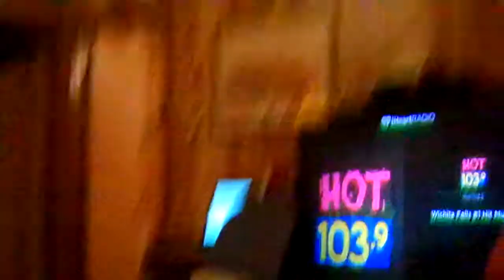Weight Loss Journey Vlogs